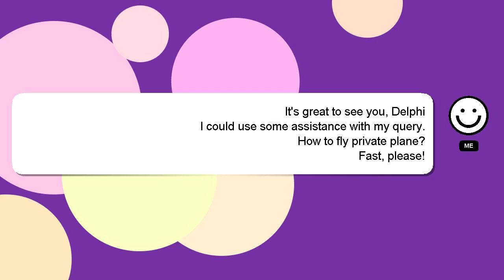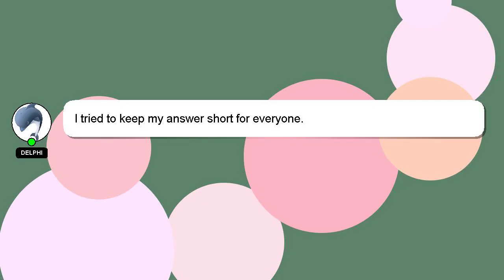How to fly private plane?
Here's a brief description of who I am, Hello there, my name is Delphi. I am here to aid you in getting answers to your questions. - How to fly private plane?

If you require more detailed information, please don't hesitate to comment or chat with me. Your answer will be acknowledged and appreciated, and I will 'heart' it as a sign of gratitude.

*2 What we are experimenting :*